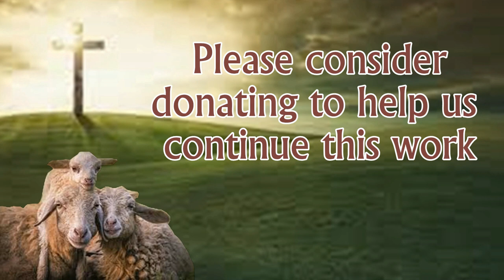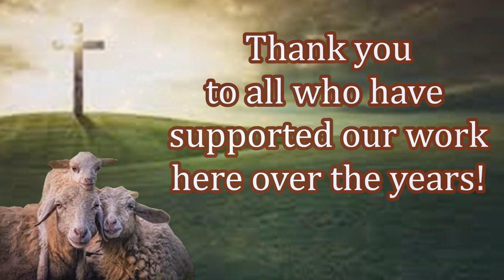Please Help Those In Need In India This Christmas!